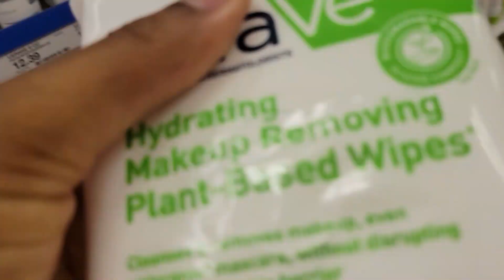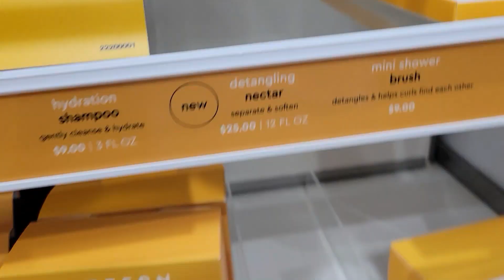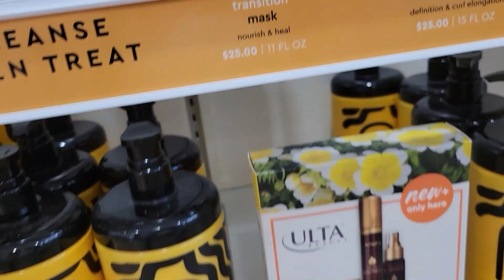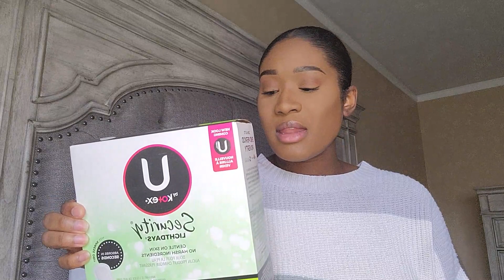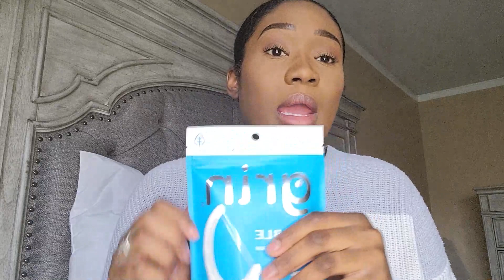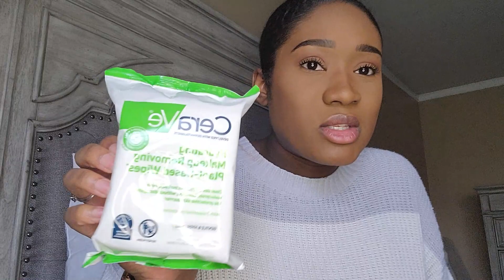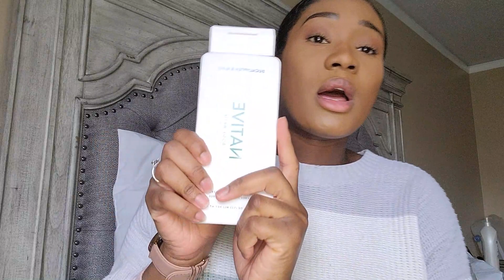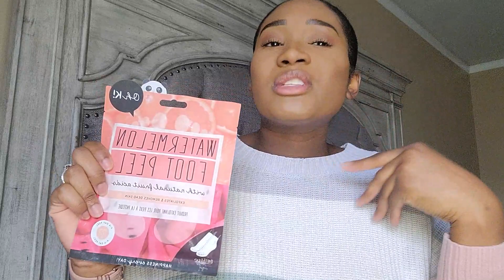Hygiene shopping trip/haul march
Come Hygiene shopping with me. I absolutely love doing these videos. I went to Target and Ulta to get all of these products.